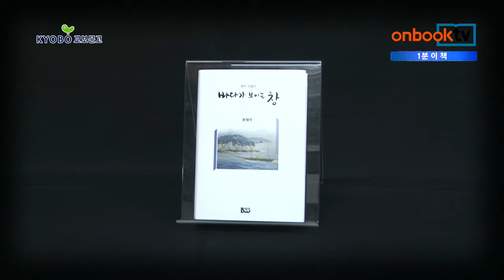온북TV[1분이책] 바다가 보이는 창